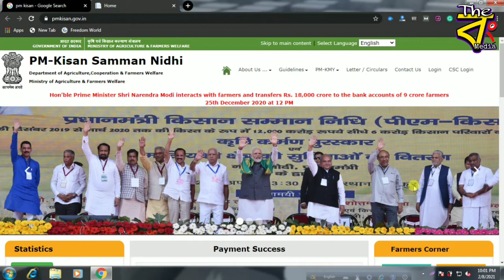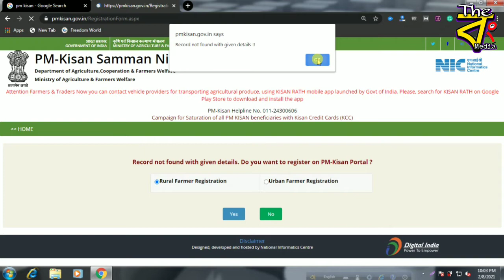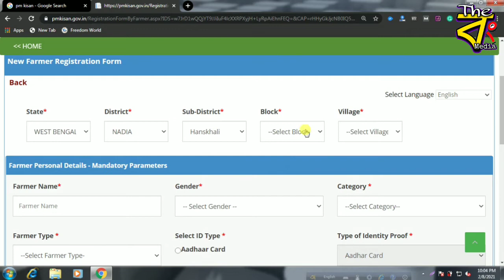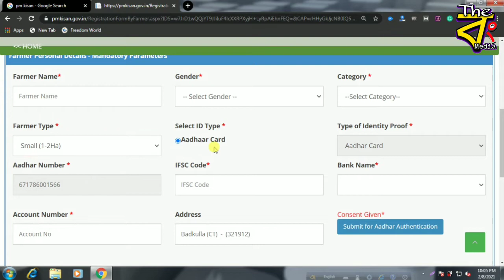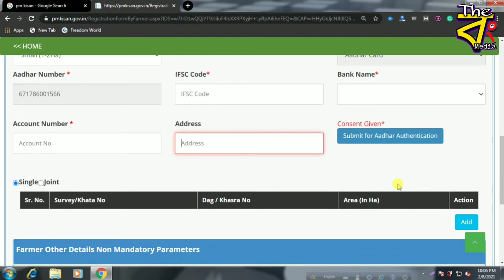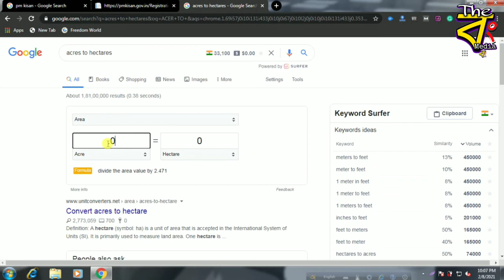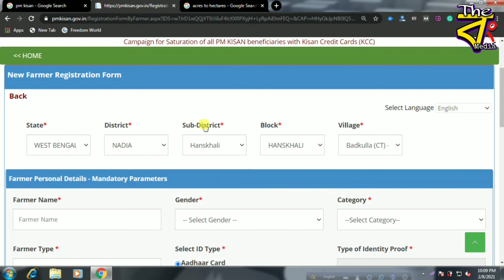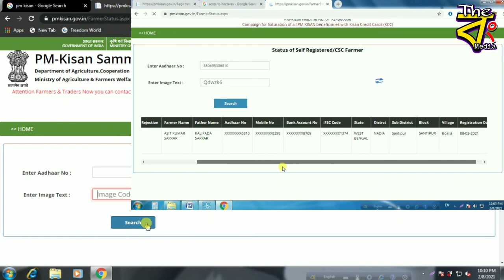How to Apply PM Kisan scheme online application 2021 PM kisan form fillup process west Bengal